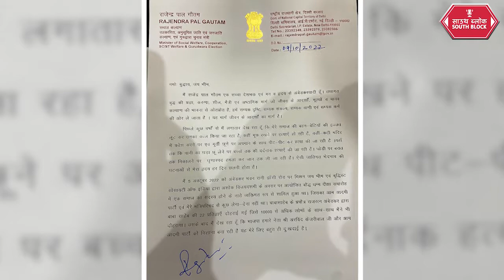Arvind kejriwal के मंत्री राजेंद्र पाल गौतम को मिली करनी की सजा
हिंदू देवताओं को न मानने की कसम खाने और लोगों को भी हिंदू धर्म ने मानने की कसम खिलाए जाने वाले कार्यक्रम में हिस्सा लेना राजेंद्र पाल गौतम को महंगा पड़ गया. सोशल मीडिया पर वायरल हुए दिल्ली के कार्यक्रम वाले वीडियो में शामिल हजारों लोग बौद्ध धर्म अपनाने का संकल्प लेते और हिंदू देवी-देवताओं की निंदा करते सुने जा सकते हैं. इस कार्यक्रम में राजेंद्र पाल गौतम भी पहुंचे थे. इस कार्यक्रम में शिरकत करना राजेंद्र पाल गौतम को महंगा पड़ गया. महंगा भी ऐसा वैसा महंगा नहीं मंत्री जी को तो अपने पद और पार्टी की सदस्ता से ढाई साल के लिए इस्तीफा देना पड़ा. दिल्ली की केजीरवाल सरकार में कभी मंत्री पद का सुख भोग रहे आप नेता राजेंद्र पाल गौतम की करनी की कुर्सी भी चली गई.